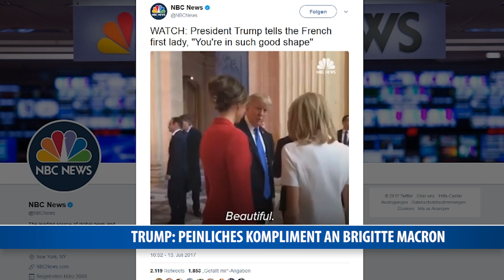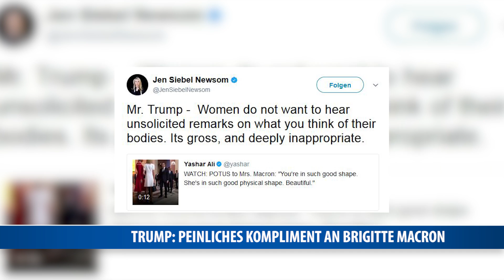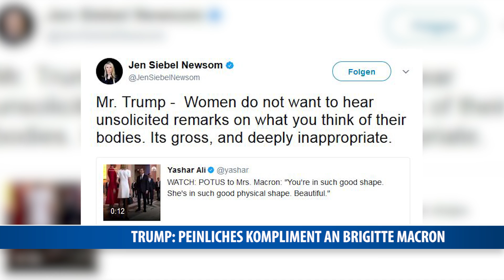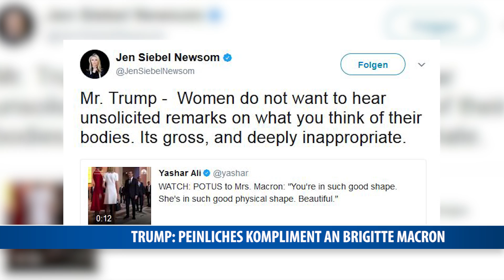So peinlich kommentierte Trump Brigitte Macrons Figur